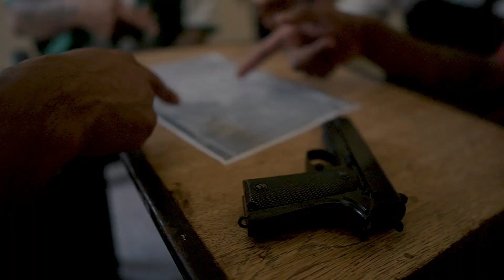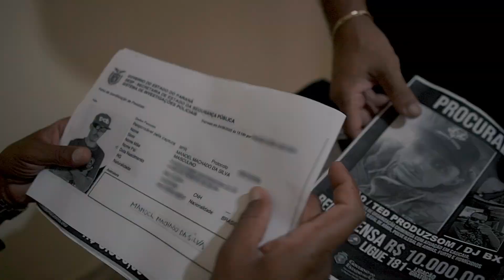Cypher 288 - Era do ódio, Conceito Verbal, DOC Naipe, LDE Radar Periférico, Os psico da Oeste,DJ BX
Faça seu clipe com a P.drão Vídeo Clipes (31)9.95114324
Produção Musical : Ted Produzsom  (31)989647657